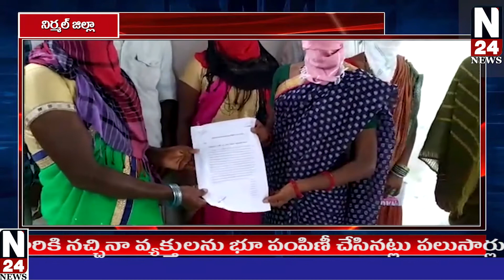బైంసా మండలం మహాగామ్ లో దళిత బస్తీ భూపంపిణీలో అక్రమాలు జరిగి నట్లు గ్రామస్థులు ఆరోపిస్తున్నారు